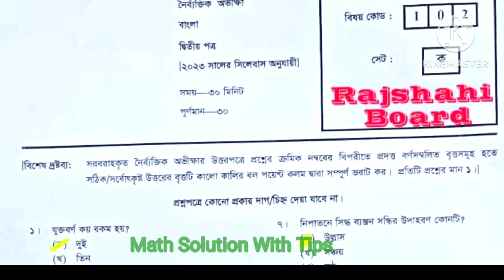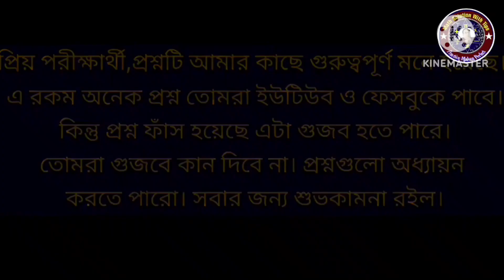রাজশাহী বোর্ড বাংলা ২য়পত্র নৈর্ব্যক্তিক উত্তর | SSC 2023 Rajshahi Board Bangla 2nd paper MCQ Answer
এসএসসি ২০২৩ রাজশাহী বোর্ড বাংলা ২য়পত্র নৈর্ব্যক্তিক উত্তর | এসএসসি ২০২৩ রাজশাহী বোর্ড নৈর্ব্যক্তিক উত্তর | SSC 2023 Rajshahi Board Bangla 2nd paper MCQ Solution | SSC 2023 MCQ Answer | ssc 2023 mcq solution | এসএসসি ২০২৩ নৈর্ব্যক্তিক উত্তর | এসএসসি ২০২৩ নৈর্ব্যক্তিক সমাধান |